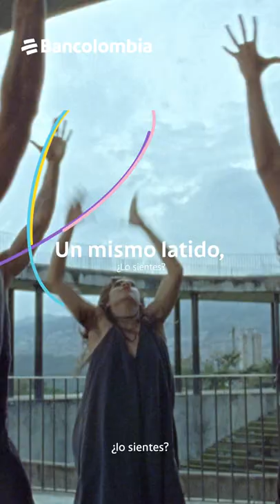Bum Bum, corazones que laten al ritmo del balón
Bum Bum es el sonido del corazón, cada toque al balón que inspira a toda la nación. Cuando cantamos goles bailamos a un solo ritmo y nuestros corazones se sincronizan para alentar hasta quedarnos sin voz.​
​Bum bum es el ritmo con el que se mueve cada jugador y cada hincha y con ellos, nuestras ciudades, nuestros pueblos, nuestro campo, nuestra gente.